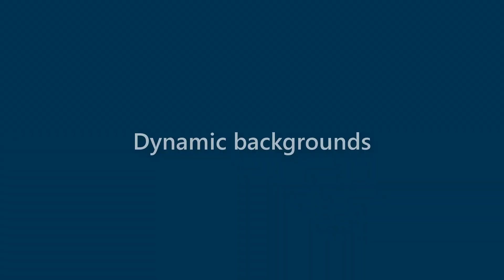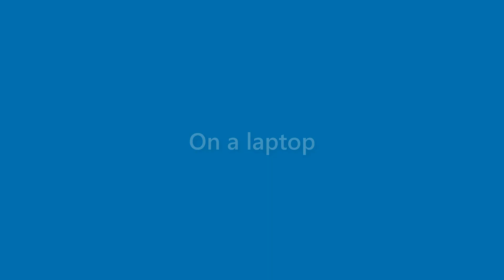Brent Waters - appearance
Name Look - Brent Waters - appearance. In this video we present "Brent Waters" name look and feel in various scenarios.
This video will cover:
How does "Brent Waters" look as a personal letterhead?
How does "Brent Waters" look on a business card?
How does "Brent Waters" look on a computer/laptop screen?
How does "Brent Waters" look with different background colors?
How does "Brent Waters" look with various fonts?